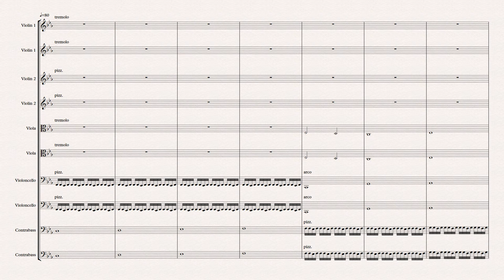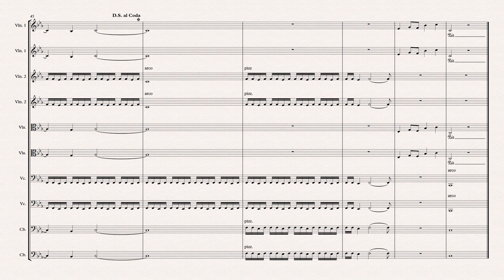The Final Clash